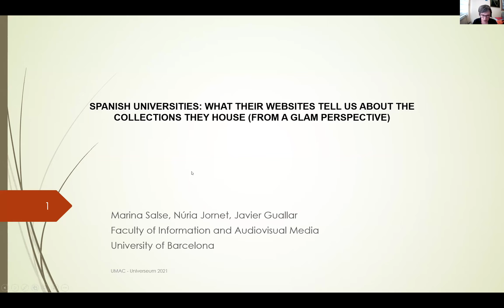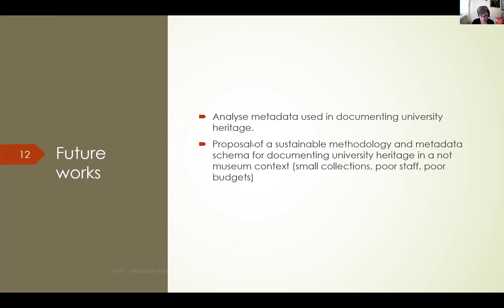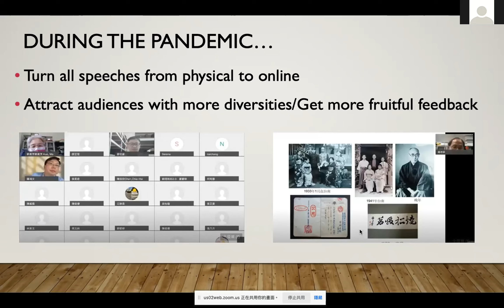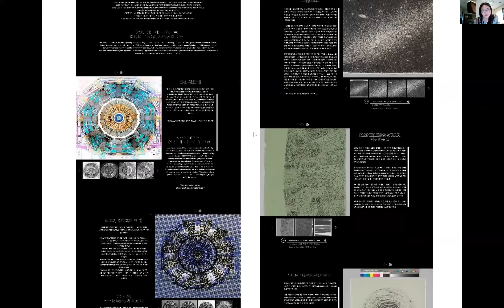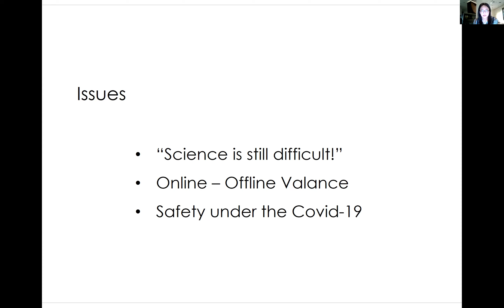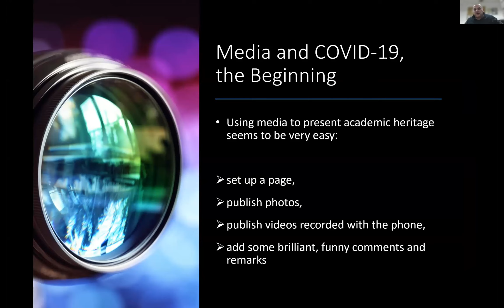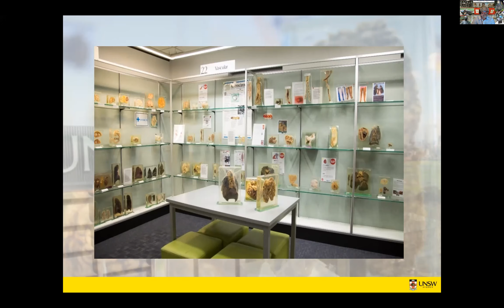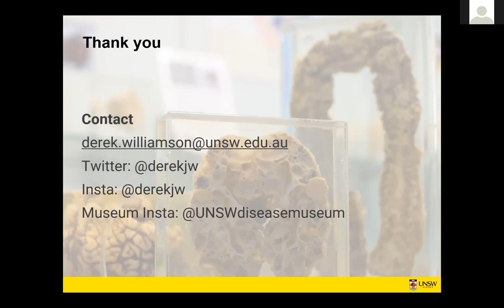New Perspectives, New Roles I (Session 6)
UMAC-Universeum 2021
2 September 2021

Chair: Margarita Guzmán, Universidad del Rosario, Colombia

Spanish universities: What websites tell us about the collections
Marina Salse Rovira, Núria Jornet Benito, Javier Guallar Delgado, University of Barcelona, Spain

Science stories: The scientific theories and stories at NCKU Museum, Taiwan
Chiahsin Chen, NCKU Museum, Taiwan

How can a university museum connect scientists and artists?
Hwang Nayoung, Hanyang University Museum, Seoul, South Korea

Hitchcock at the university museum: at first, earthquake – then, objects from the collection!
Marek Bukowski, Museum of the Medical University of Gdansk, Poland
Hubert Kowalski, University of Warsaw Museum, Poland

Improving outcomes for visitors to the Museum of Human Disease, Sydney
Derek J. Williamson, Museum of Human Disease, UNSW Sydney, Australia
Patsie Polly, Garry Velan, School of Medical Sciences, UNSW Sydney, Australia